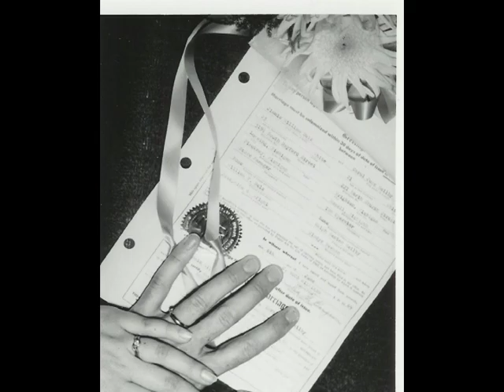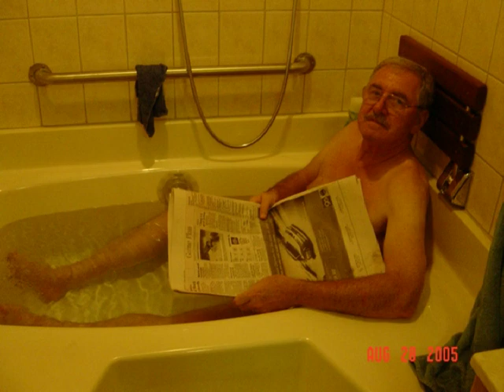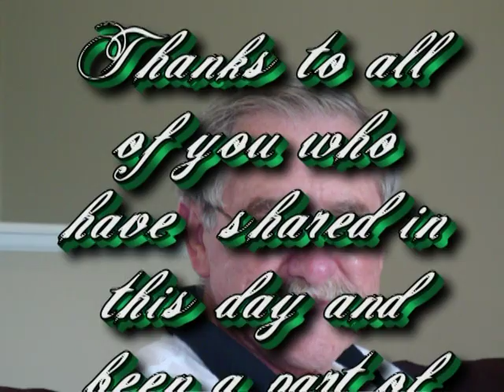Grandpa Belz Tribute